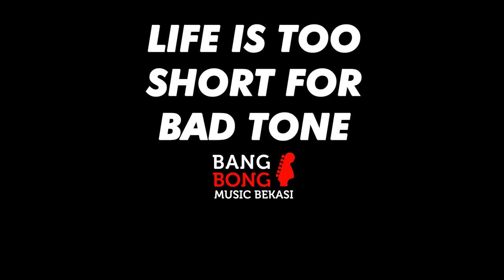REVIEW PRS SE SILVERSKY John Mayer